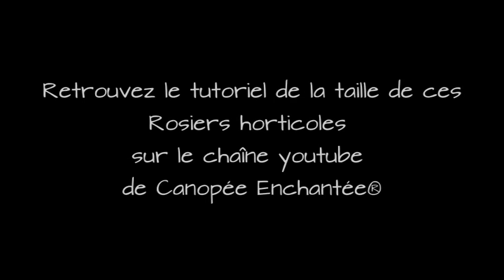taille d'entretien de Rosiers horticoles (N+1)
Vidéo de présentation de la réaction de Rosiers horticoles 1 an après leur taille d'entretien